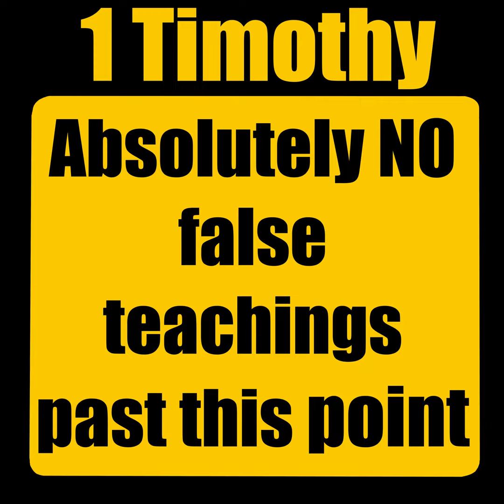1 Timothy 5:1-16: Love on the Margins (Matins)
The Village Church’s sermon podcast is more than just a weekly message. It is an invitation into the great and ongoing story of God’s work in the world. Pastors Eric, Mark, Susan, Daniel, and other leaders open the Scriptures not as a collection of abstract ideas but as the living, breathing witness to God’s kingdom breaking into our midst. Each episode is a call—not merely to listen, but to take part, to step forward into the life of faith with renewed vision and purpose.

Week by week, the pastors and leaders explore the deep rhythms of Christian discipleship—prayer, fasting, generosity—not as isolated duties but as part of a larger, richer, and more beautiful whole. They unpack these ancient practices in light of Jesus himself, the one in whom heaven and earth have come together. But they also turn their attention to the realities of everyday life—relationships, finances, the struggles and joys of being human—demonstrating how the gospel is not merely about what we believe but about how we live as God's renewed people in the present age.